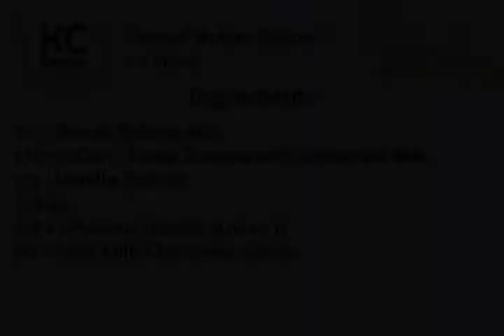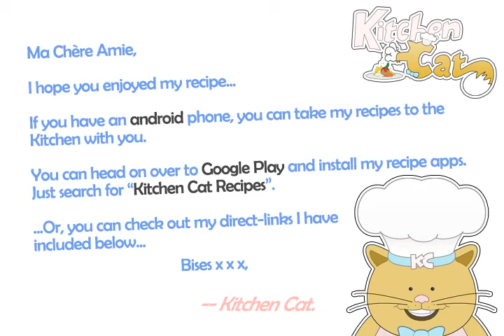Peanut Butter Blosom - Kitchen Cat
★ Kitchen Cat ★ Peanut Butter Blosom Recipe.
For this recipe you will need:
✰ ✰ ✰ ✰ ✰ INGREDIENTS ✰ ✰ ✰ ✰ ✰
2 c : Biscuit Baking Mix
1 14-oz Can : Eagle Sweetened Condensed Milk
1 ts : Vanilla Extract
1 : Egg
3/4 c : Peanut Butter; (Up to 1)
60 : Solid Milk Chocolate Candy